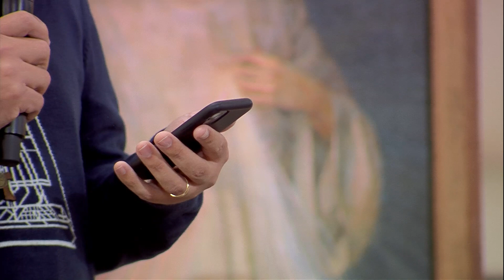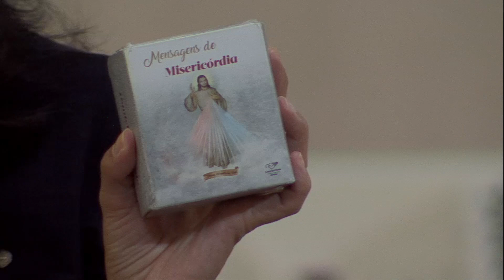Terço da Misericórdia - 25/06/2020